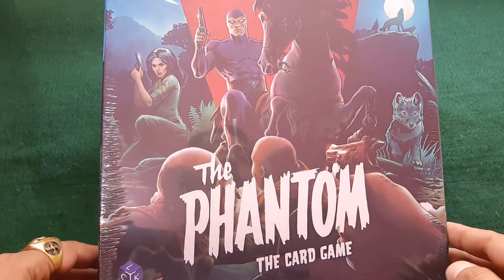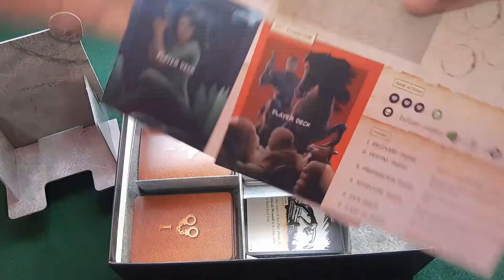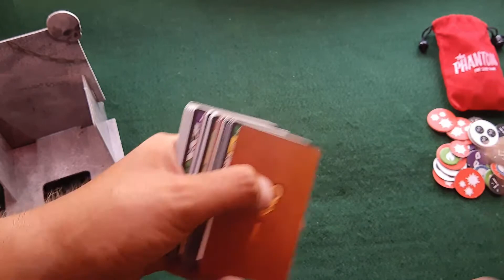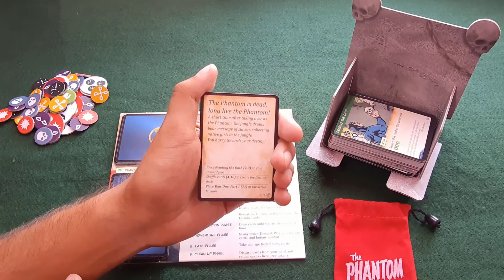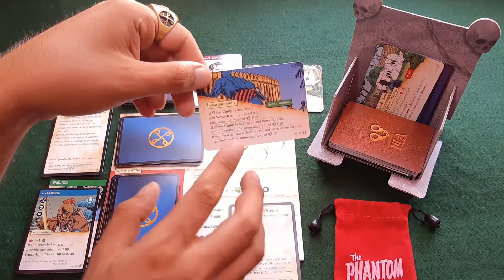Rápido recorrido por The Phantom: The Card Game, Año Uno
Contenidos y modo de juego de The Phantom: The Card Game de Michael Lyck